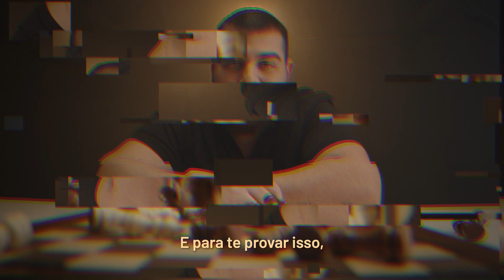O MERCADO É UM JOGO DE XADREZ, ONDE SÓ UM LADO SABE AS REGRAS